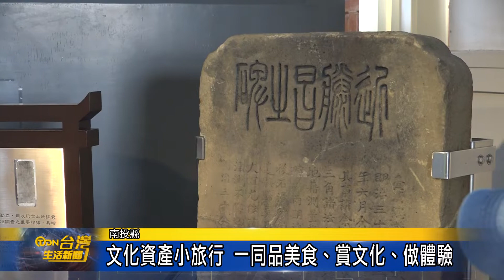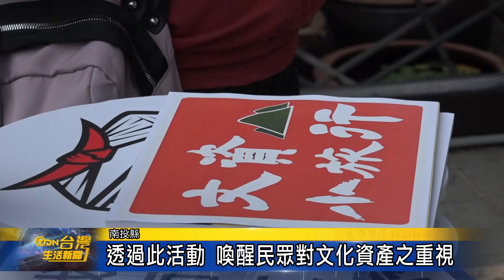文化資產小旅行 一同品美食、賞文化、做體驗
文化是從人們生活中，所累積起來的資產，但現代人普遍並不特別重視，因此南投縣文化局特別辦理文資小旅行，讓來參加的民眾透過在地導覽，了解南投的歷史，並藉由參觀古蹟、親手製作傳統美食，來推廣在地文化，也希望這次的活動可以喚起民眾對文化資產的重視。